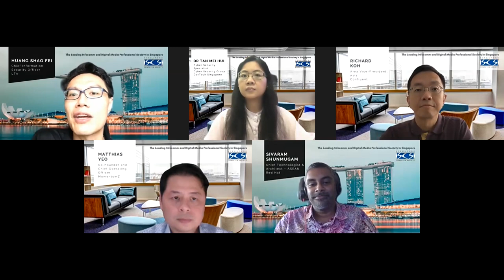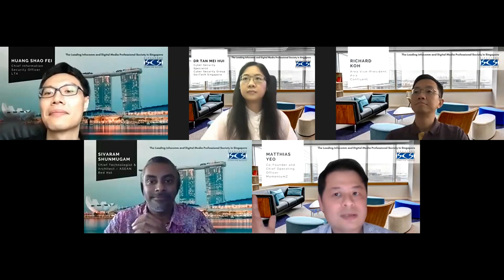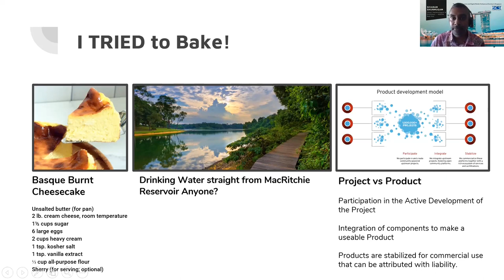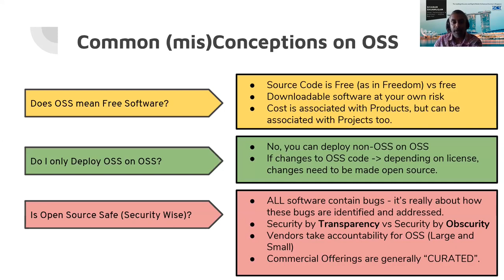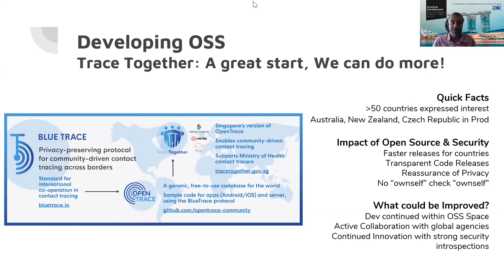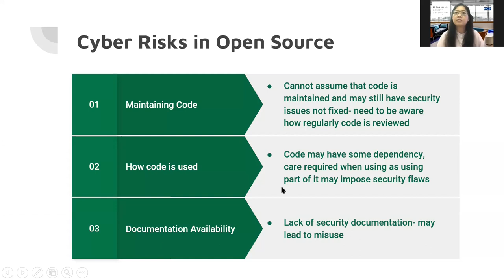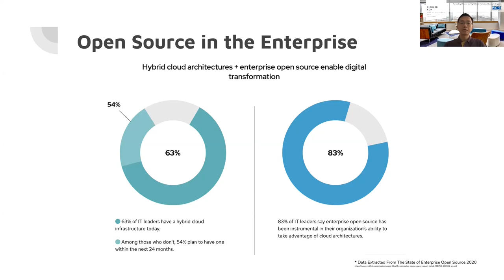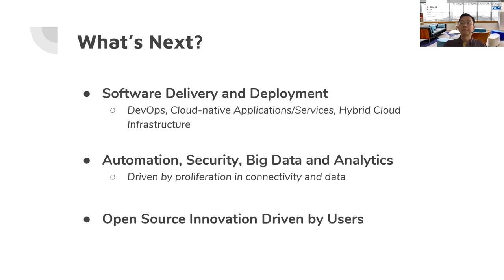Beyond TraceTogether: Integrating Open Source and Cybersecurity in Singapore